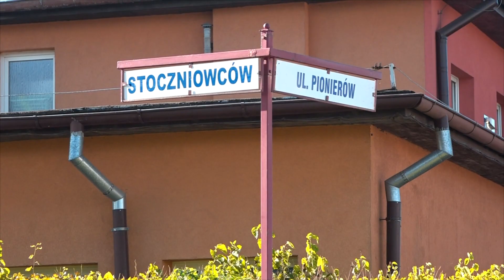Miasto chce do dołożyć do remontu Stoczniowców - Tczew, Tcz.pl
Prawdopodobnie wkrótce ruszy remont kolejnego etapu ulicy Stoczniowców na osiedlu Staszica. Chociaż obie zgłoszone do przetargu oferty przekraczały budżet - miasto zdecydowało się przesunąć budżetowe środki - i przystąpić do realizacji zadania. Decyzję musi zatwierdzić rada. To już drugi etap remontu tej ulicy. Pierwszy etap remontu ul. Stoczniowców został wykonany w 2021 r.